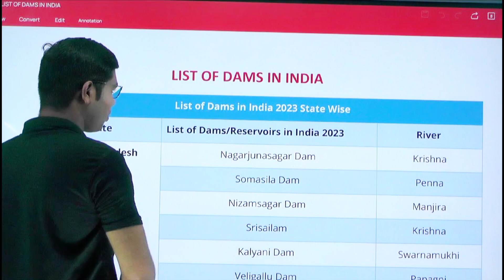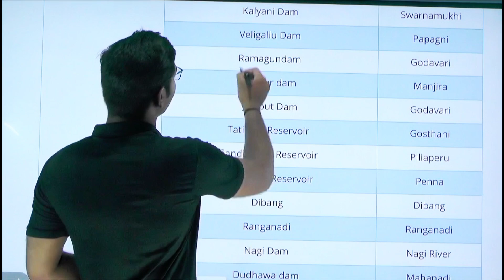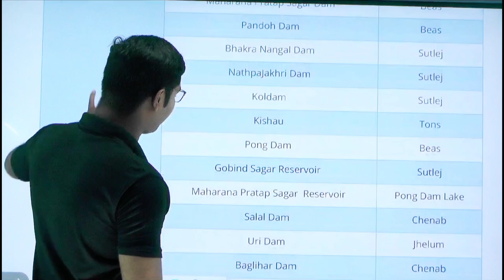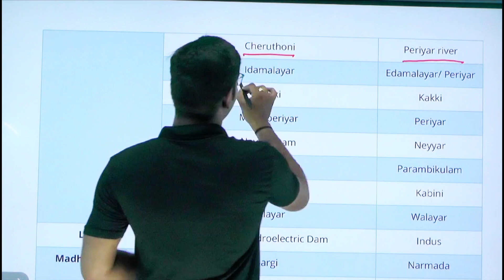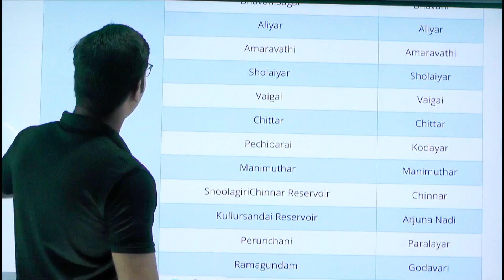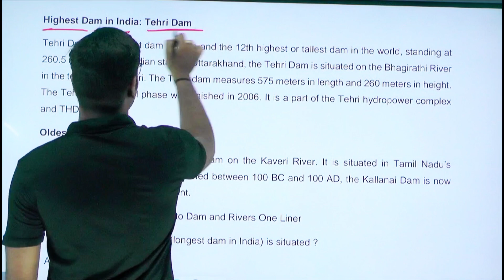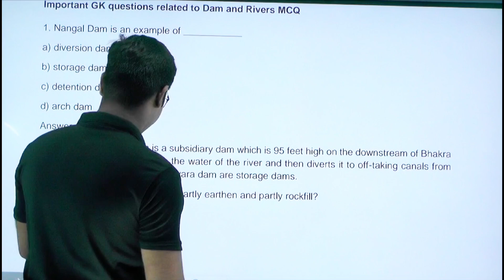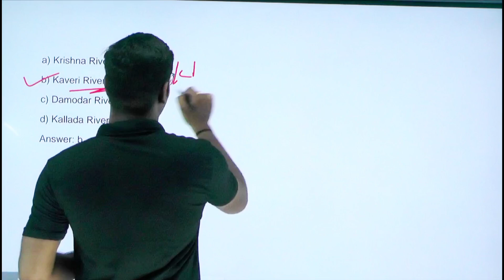GK Class-1 India Static GK I Dams in India I For District Court ,OSSC & OSSSC Exams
GK For Aso
ASO Classes
English Class
Math Class
GK Classes
Character Certificate
District Court Recruitment 2021
Odisha Job
10th Pass Jobs in Odisha 2021.
10th Pass Bank Jobs.
OPSC EXAM
UPSC EXAM
OSSC EXAM
RAILWAY EXAM
Court Clerk Preparation
ASO
ASO EXAM
ASO RESULTS
OSSSC
Thank You For Visiting Our Channel no